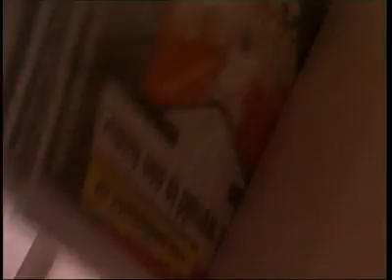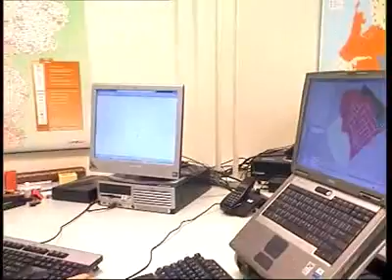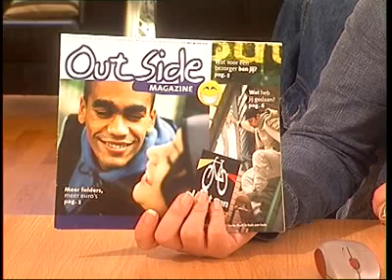Netwerk VSP huis-aan huis-corporate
Netwerk VSP bezorgt huis-aan-huis reclame folders.